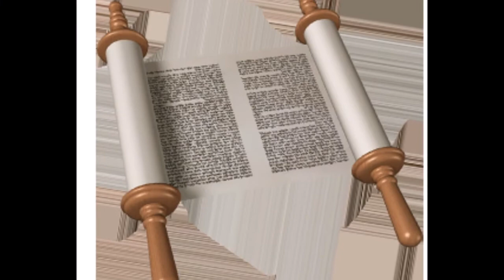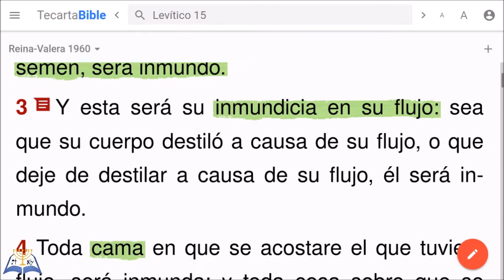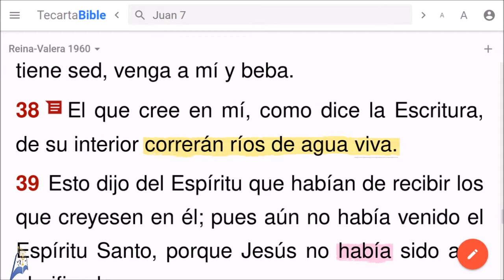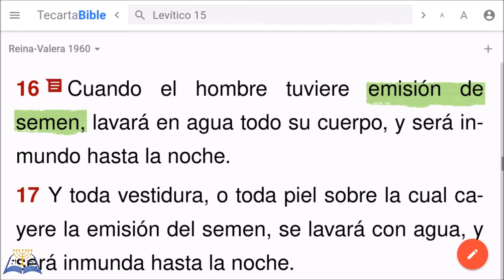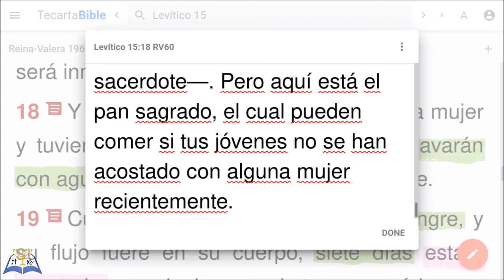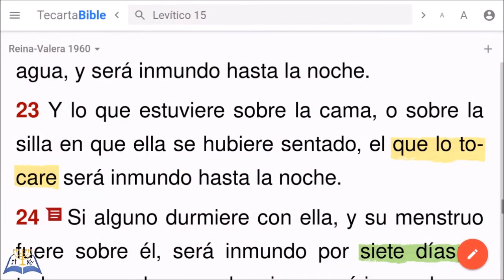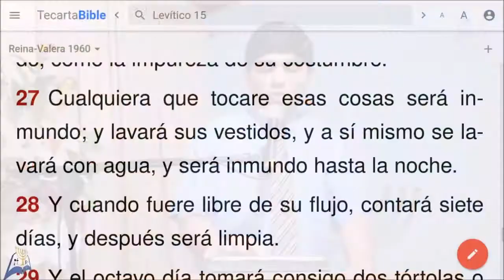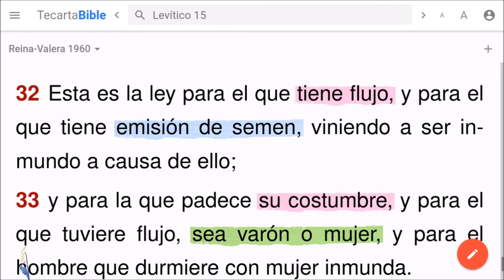15-Levítico 15:1-33 | La Tuma- Las Impurezas sobre Flujos corporales